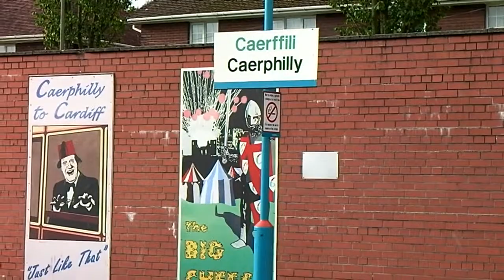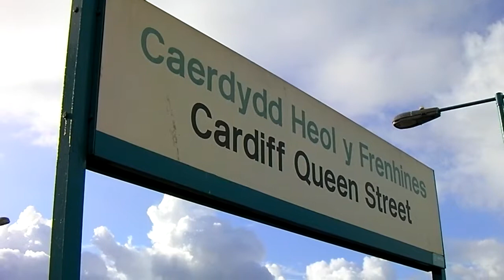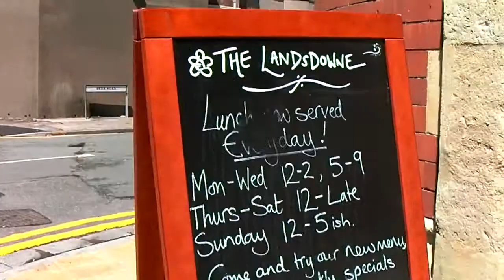It Was Too Fast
Who'd have though that the fastest card wouldn't work.  Hat's off to Three staff from Bargoed who like Marillion.  Cheap B+s and a lack of rain. No Cantillon and a rather good Saison.  All in all a rather good Saturday.